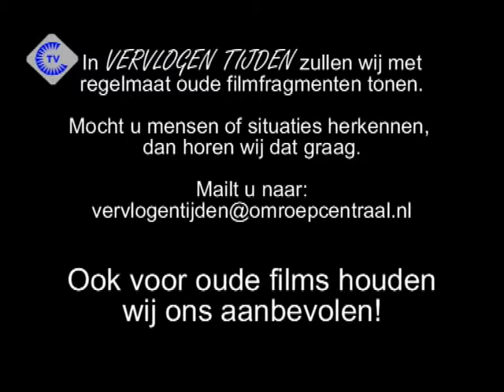Vervlogen Tijden 1